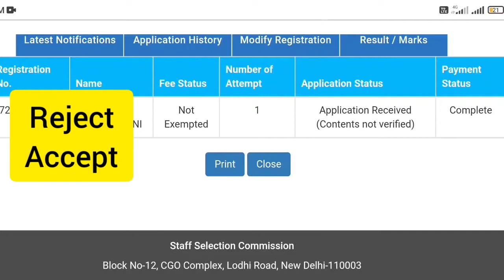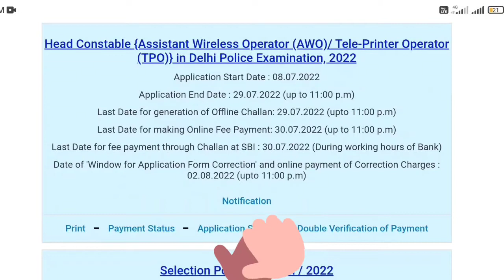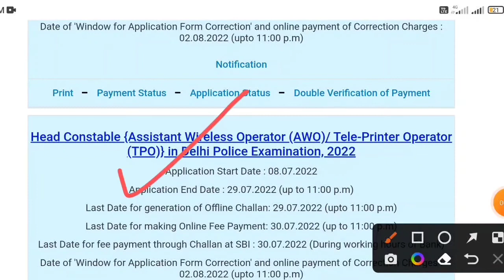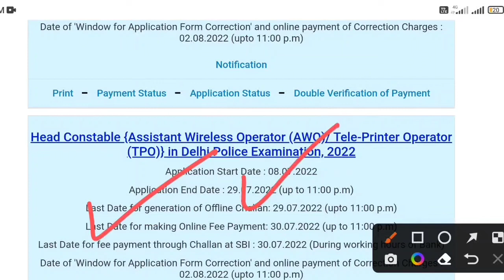Contents not verified in SSC Delhi Police | Delhi Police Awo/tpo & Driver form Reject or accept 2022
in this video we are discuss on SSC Delhi Police head constable awo/tpo or Delhi police constable driver and Delhi police HCM in ministrial 2022 application form reject or accept how to check

contents not verified in ssc delhi police, contents not verified in ssc delhi police driver

delhi police driver form rejected, delhi police hcm form rejected, delhi police head constable form rejected